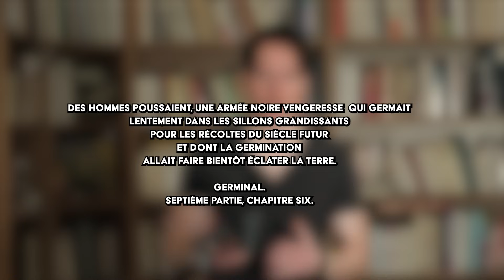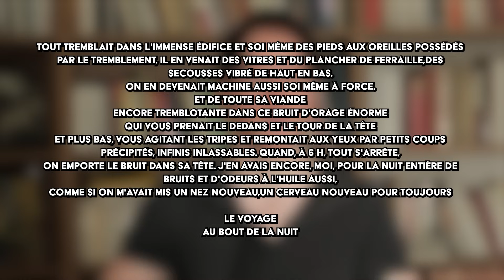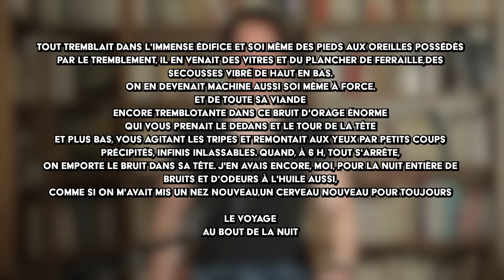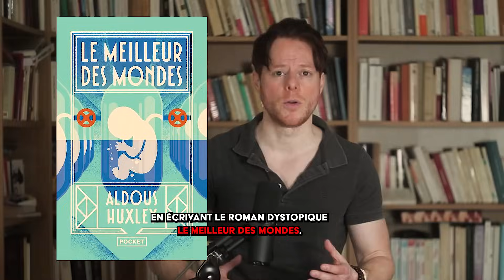TOUT LE PROGRAMME HLP Tle EN 1H ! (part.2/2)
Je vous résume tout le programme HLP Tle en seulement 1h! Voici la seconde partie qui couvre tout le deuxième semestre!
0:00 II. L'humanité en question
1:22 II. A Création, continuité et rupture
9:28 II. B Histoire et violence
16:28 II.C L'humain et ses limites